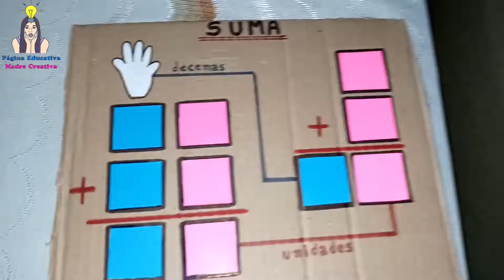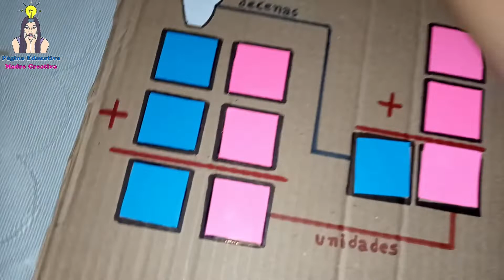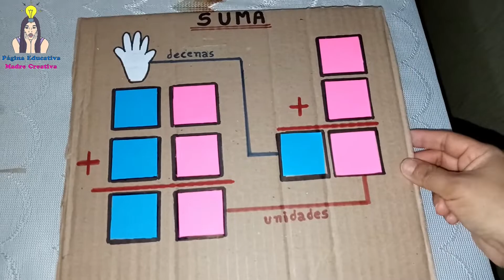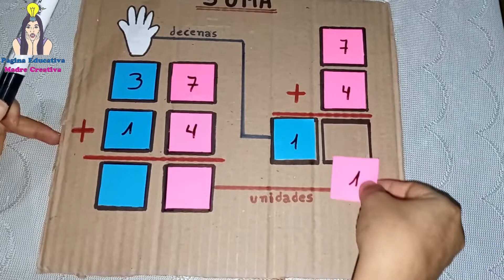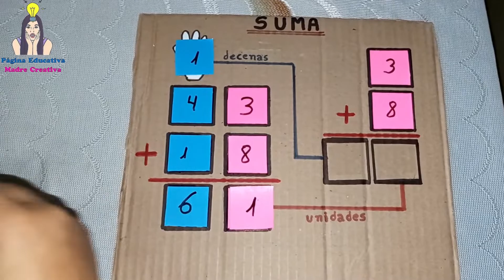MÁQUINA DE SUMA CON LLEVADAS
Este vídeo trata del excelente Máquina de sumas con llevadas, con este material nuestros niños aprenderán a sumar de manera fácil y divertida :)